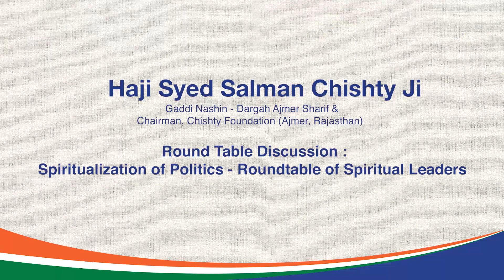Haji Syed Salman Chishty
Haji Syed Salman Chishty Ji, Gaddi Nashin - Dargah Ajmer Sharif & Chairman, Chishty Foundation (Ajmer, Rajasthan), your participation in the inspiring "Spiritualization of Politics - Roundtable of Spiritual Leaders" has been truly remarkable. Your views on blending politics and spirituality have inspired a collective vision. Thank you for joining us at NLC Bharat 2023.